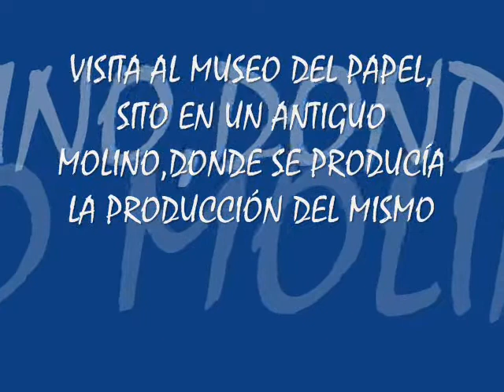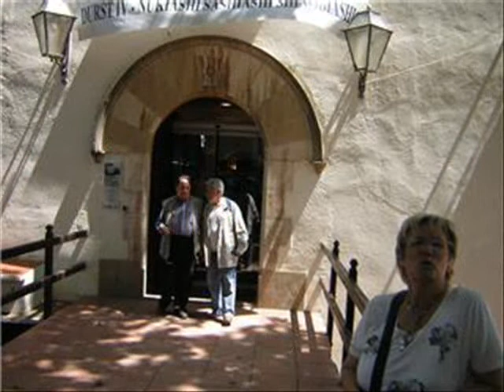VISITA A CAPELLADES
Excursión a Capellades invitados por Mª Antonia, amiga del grupo de Montblanc.